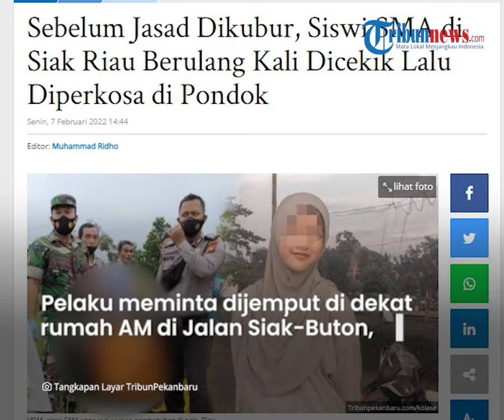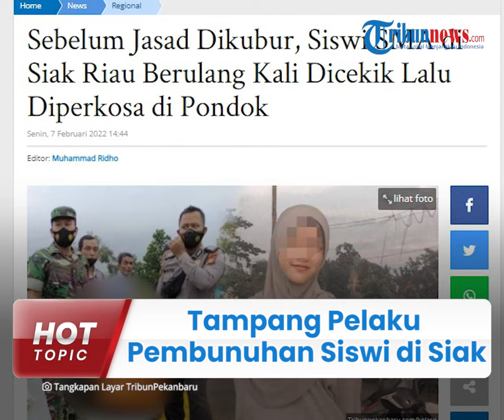Tampang Pelaku Pembunuhan Siswi SMA di Siak, Masih Berusia 16 Tahun, Rudapaksa Korban sebelum Bunuh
TRIBUN-VIDEO.COM - Polisi berhasil menangkap pelaku pembunuhan terhadap siswi SMA di Kabupaten Siak, Provinsi Riau.

Pelaku rupanya masih berusia 16 tahun, namun sudah tak lagi bersekolah.

Sebelum membunuh korban, pelaku sempat merudapaksa gadis malang tersebut.

Inilah tampang pemuda berinisial SAS (16) yang menjadi pelaku pembunuhan terhadap VRM (16).